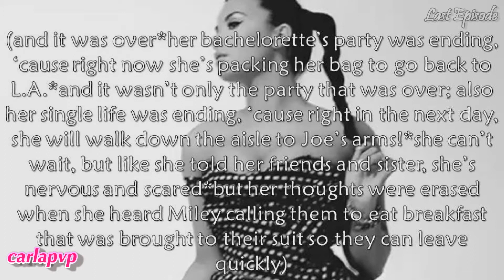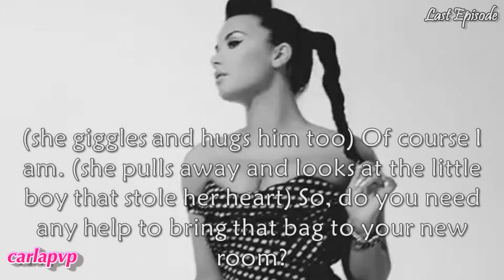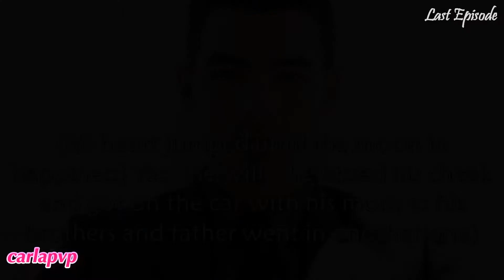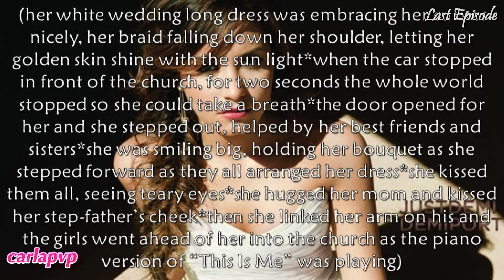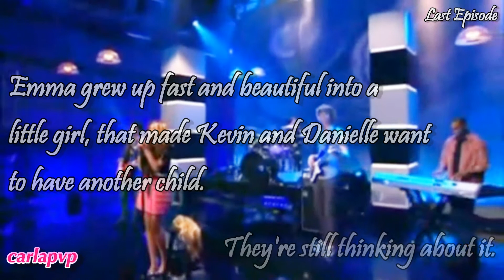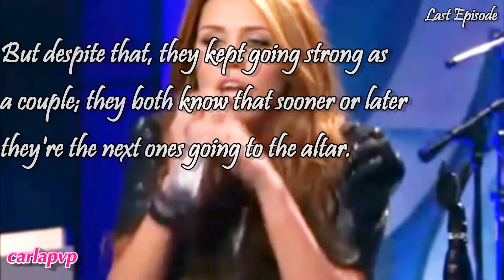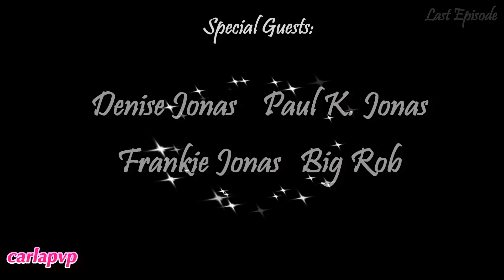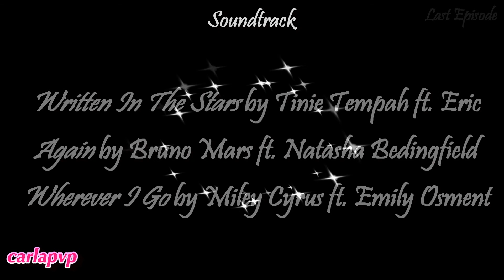Spotlight (episode 120 - On The Spotlight) THE END [HQ]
READ THIS:::::

After 10 months and 120 episodes the third and last part of the Superstars Saga comes to an end. The Jemi wedding! :D I hope you all enjoyed this! And thank you so much for your support through this series! :D Please give me real feedback.
Favorite couple/moment/episode/musical moment/drama/comedy/etc..
and which part was your favorite one? Star School, Fame or Spotlight? :D
Thank you and Happy New Year! :D

ps: I'm gonna post a special video later :)

Awards of this story/saga:
Best Male Character - Joe Jonas in 2012
Best Mini-Character - Jake Agron-Jonas in 2012
Best Familiar Relationship - Joe & Jake Jonas in 2012
Best Drama Scene - Dianna's death in 2012
Best Musical Moment - Miley Cyrus "Wherever I Go" in 2012
Best Poster in 2012